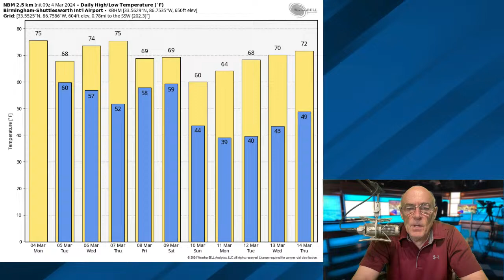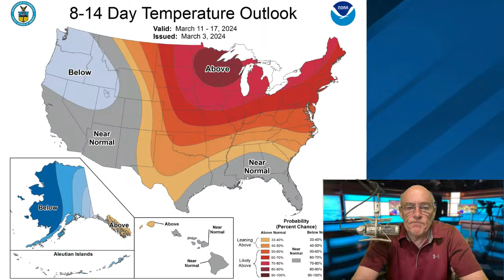James Spann's Morning Briefing - Monday 3.4.24